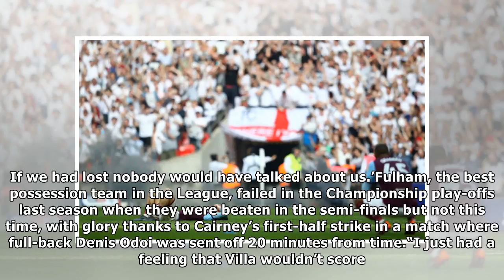Fulham captain Tom Cairney delighted with chance to prove himself in the Premier League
Many Thanks./